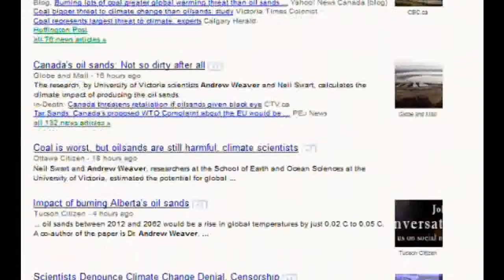Canada's Dr. Andrew Weaver - Alberta Tar Sands, Keystone XL Pipeline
Impact of burning oilsands tiny: study Edmonton Journal
Coal, not oilsands, the real threat to climate, study finds‎ Toronto Star
Canada's oil sands: Not so dirty after all Globe and Mail
Coal worse than oil sands: study Financial Post